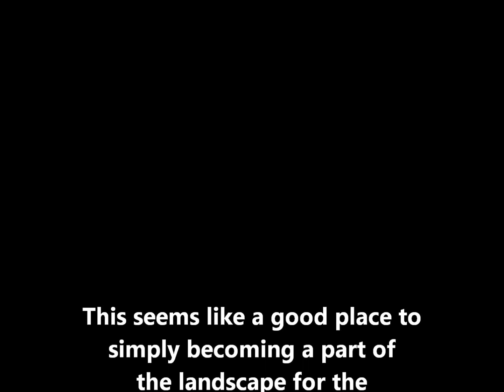Pakse Laos & Alisa guesthouse!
My travel Video Blog is just a way of keeping in contact with those who want to check up on me once in a while. It isn't at all serous or necessary, it is just some travel videos of things this ole man finds interesting.
So, if you want to take your mind off the daily drudgery for a couple of minutes while I travel through southeast Asia, come aboard we will do it together.